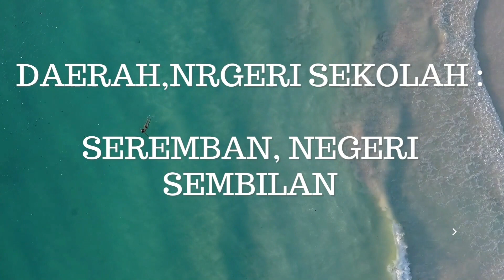NSC 2022 NEGERI SEMBILAN T0310 SMJK CHAN WA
Science has, undoubtedly, made our lives better. Science has delivered significant improvements in wellbeing. But that progress of growth and development has also driven us to our current environmental situation – the triple planetary crisis. i) The climate crisis. ii) The biodiversity loss and nature crisis. iii) The pollution and waste crisis. So, on one hand, science has helped to improve well-being, health and societies. On the other, scientific discoveries – new chemicals, new energy sources, new materials and new innovations – have caused harm to the health of the planet and its people. Science has given a lot. But science has more to give. Without science, we would not know how and why our planet is changing. We would not have the solutions we need to steer towards a healthy planet and healthy people. And without science we would not know that these solutions can provide hundreds of millions of green jobs. Are we waking up and starting to sense the urgency, and what can we do about it?